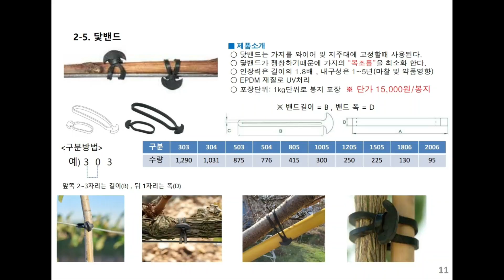가지 유인방법은 이제부터 초 간편한 닻밴드로 바꾸자